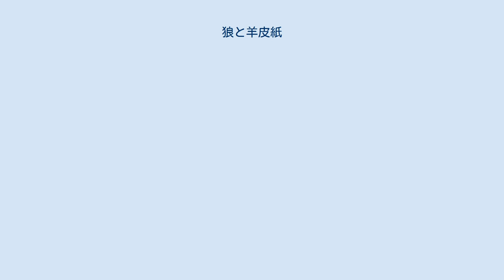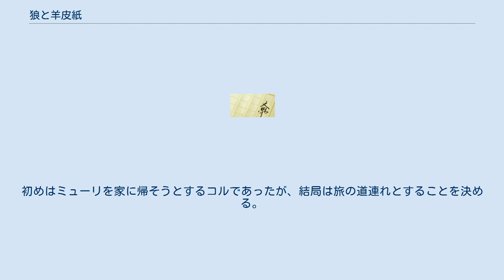狼と羊皮紙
『新説 狼と香辛料 狼と羊皮紙』（しんせつ おおかみとこうしんりょう おおかみとようひし）とは、支倉凍砂のライトノベル作品。
著者の代表作『狼と香辛料』の続編であり、2016年より電撃文庫（KADOKAWA）から発行されている。
前作の登場人物である青年トート・コルと、前作の主人公とヒロインの娘である少女ミューリを主人公に据え、とある王国と教会勢力との対立を舞台とした物語が描かれる。
 メディアミックスとして、日鳥作画によるコミカライズ作品が2019年より『電撃マオウ』（KADOKAWA）にて連載中。
 聖職者を志す青年コルは、恩人のロレンスとホロ夫妻が営む湯屋「狼と香辛料亭」を旅立つ。
ウィンフィール王国の王子に誘われ、教会の不正を正す手伝いをするために……。
 だが、彼の荷物の中には、ロレンス達の一人娘で「狼の耳と尻尾」を持つ少女・ミューリが潜んでいた。
コルと兄妹同然に育ったミューリは、コルの旅立ちを知って家出を企てたのだった。
初めはミューリを家に帰そうとするコルであったが、結局は旅の道連れとすることを決める。
 そして2人は、巨大な権力闘争にまつわる事件に巻き込まれていくこととなる。
 YouTubeで配信している公式電撃文庫チャンネルの「電撃文庫朗読してみた」として、2021年3月11日より井口裕香による約6分半の朗読が配信。